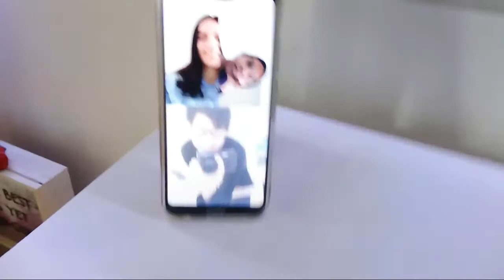het einde en een nieuw begin!